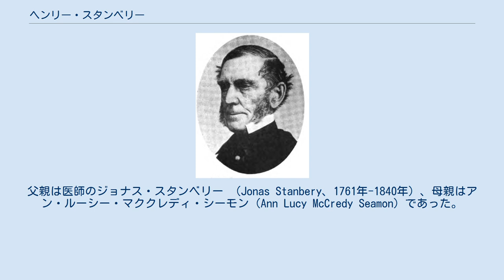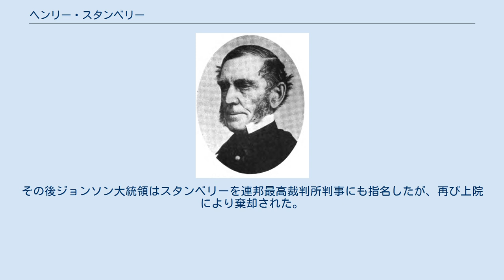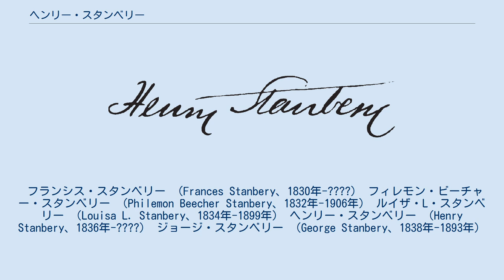ヘンリー・スタンベリー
ヘンリー・スタンベリー（英語: Henry Stanbery、1803年2月20日 - 1881年6月26日）は、アメリカ合衆国の法律家、政治家。
アンドリュー・ジョンソン大統領の下で1866年から1868年まで第28代アメリカ合衆国司法長官を務めた。
 1803年2月20日、ニューヨーク州ニューヨークにおいて誕生した。
父親は医師のジョナス・スタンベリー （Jonas Stanbery、1761年-1840年）、母親はアン・ルーシー・マククレディ・シーモン（Ann Lucy McCredy Seamon）であった。
1814年に両親とともにオハイオ州ゼーンズヴィルへ移住し、1819年にワシントン大学（現在のワシントン・アンド・ジェファーソン大学）を卒業、文学士号を取得した。
その後スタンベリーは法律を学び、1824年にオハイオ州で弁護士として認可を受けた。
 スタンベリーはトマス・ユーイングの助言を受け、オハイオ州ランカスターで弁護士業を開業した。
スタンベリーは1832年に連邦最高裁判所の法廷弁護士となった。
スタンベリーは法律家として20年以上を過ごした。
 1846年、スタンベリーはオハイオ州下院より初代オハイオ州検事総長に選出された。
スタンベリーは1851年まで州検事総長を務めた。
また1850年、スタンベリーはフランクリン郡の代表としてオハイオ州憲法制定会議に参加した。
1853年、スタンベリーはオハイオ州シンシナティに移住し、弁護士活動を継続した。
 1866年7月23日、アンドリュー・ジョンソン大統領はスタンベリーを司法長官に起用した。
スタンベリーはジョンソン大統領の友人として、多くの助言を行った。
スタンベリーは1866年の公民権法成立に尽力した。
 1868年、ジョンソン大統領が弾劾訴追を受けると、健康を害していたスタンベリーはジョンソン大統領の足手まといにならないよう、司法長官職を辞任した。
スタンベリーは弾劾裁判中、ジョンソン大統領を私的に支援した。
そして弾劾裁判が終結するとジョンソン大統領はスタンベリーを再び司法長官に起用しようとしたが、連邦上院はジョンソン大統領の穏健なレコンストラクション政策に対する抵抗として、スタンベリーの就任を拒否した。
その後ジョンソン大統領はスタンベリーを連邦最高裁判所判事にも指名したが、再び上院により棄却された。
 スタンベリーは1881年6月26日にニューヨーク州ニューヨークで死去した。
遺体はオハイオ州シンシナティのスプリング・グロウヴ墓地に埋葬された。
 1829年4月28日にフランシス・ビーチャー （Frances Beecher）と結婚した。
フランシスとの間には以下の子供が生まれた。
フランシス・スタンベリー （Frances Stanbery、1830年-?） フィレモン・ビーチャー・スタンベリー （Philemon Beecher Stanbery、1832年-1906年） ルイザ・L・スタンベリー （Louisa L. Stanbery、1834年-1899年） ヘンリー・スタンベリー （Henry Stanbery、1836年-?） ジョージ・スタンベリー （George Stanbery、1838年-1893年）